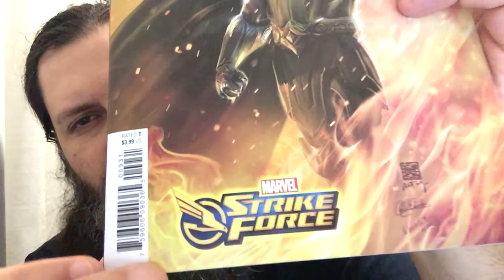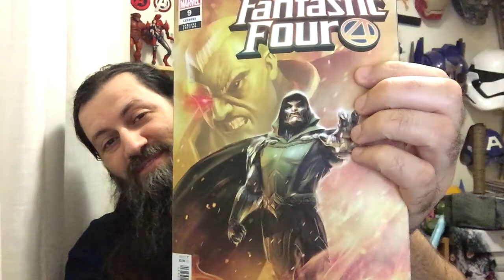Fantastic Four #9 | COMIC BOOK UNIVERSITY